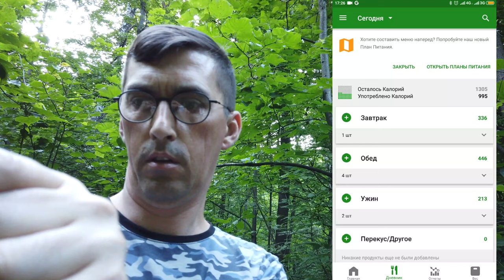EDC \ жор - обжорыч \ Несквик